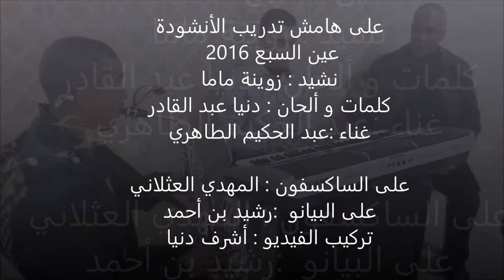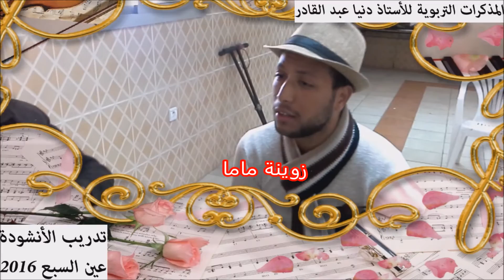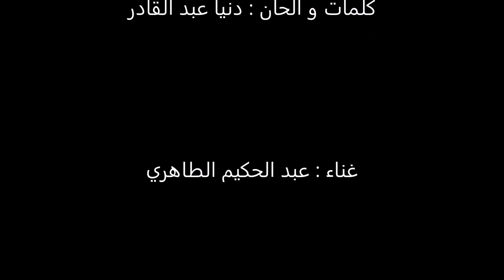زوينة ماما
نشيد زوينة ماما على هامش تدريب الأنشودة عين السبع 2016